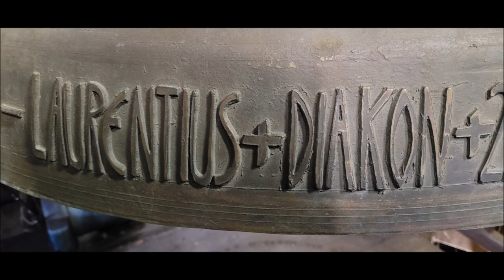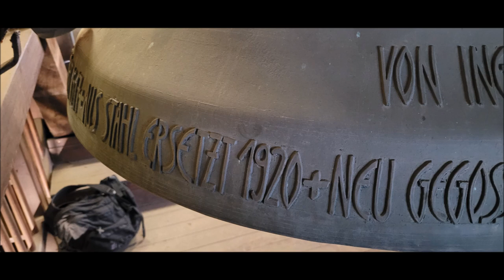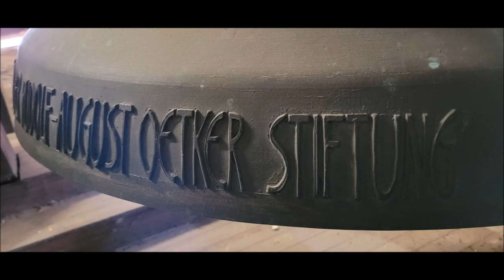Steinhagen - Das Geläut der ev. Dorfkirche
1147. Der fränkische König Conrad III. bestätigt dem Reichsstift Herford Besitzrechte an mehreren Hagen (Höfe, Hofstellen) im Bereich der heutigen Gemeinde Steinhagen. Dies ist die erste Erwähnung der heutigen Gemeinde, 1258 in einer Urkunde des Bischofs von Paderborn erstmals Steinhagen genannt. Im Zuge einer kirchlichen Gebietsreform 1334, bei der die beiden bestehenden Siedlungskerne vereint werden, wird auch die Kirchengemeinde gestiftet. Die heutige kleine Marienglocke nennt hier als Stifter Graf Bernhard von Ravensberg, Domherr von Osnabrück und Münster sowie Propst von Schildesche (+1346) und Ritter Sweder von dem Busche (eigentlich Bussche) (+1373?) aus Lemgo, dessen Familie über das Stift von St. Marien in Lemgo und das Paderborner Domkapitel eng mit kirchlichen Belangen befasst war. Als „Wegbereiterin“ der Stiftung nennt die Glocke die Äbtissin des Damenstiftes Herford und Reichsfürstin Luitgard II. von Bicken (+1360?), das Reichsstift war in der Region des Ravensberger Landes sicher die in kirchlichen Belangen ordnende Kraft.

Vielleicht zur Gründung der Pfarrei wurde im 14. Jh. die im Kern noch heute bestehende Dorfkirche errichtet, die Ursprünglichkeit wird vor allem im zweischiffigen Langhaus mit den tief herunter gezogenen Gewölben sichtbar. Der Turm mit seinem im Ravensberger Land häufiger zu findenden 2-Giebel-Motiv dürfte ebenfalls aus der Zeit stammen. Die Kirche wurde 1901 im Chorbereich querschiffartig erweitert. Sie erhebt sich inmitten des baulich noch vorhandenen Kirchrings, umgeben vom ehem. Friedhof. Die wenigen erhaltenen Stücke der Ausstattung werden bei den Bildern benannt.

Die bis 1918 älteste, erhaltene Glocke der Dorfkirche, im damaligen Dreiklang die mittlere Glocke mit 1070mm Durchmesser, wird anhand von Aufzeichnungen zur Zier von CLAUS PETER unter Vorbehalt der Lemgoer Gießwerkstatt (später GRAWICK/GROWINCK) zugeordnet und in das 14. Jh. datiert. Möglicherweise war hier die Verbindung über Ritter Sweder, dessen Familie in Lemgo ansässig war, maßgebend? Die älteste, erhaltene Glocke dieser Werkstatt stammt von 1398 (Lemgo, St. Johann).

1740 wurden die große und die kleine Glocke von BERND HEINRICH FRICKE in Gütersloh umgegossen. Seit wohl 1834 war die große Glocke wieder gesprungen, ihr Gewicht wird mit 1985 Pfund angegeben. Den Umguss besorgte 1838 NIKOLAUS ADOLPH WIEDEY aus Gütersloh. Bereits 1861 wurde die große Glocke erneut, diesmal von HEINRICH LUDWIG LOHMEIER aus Gütersloh, umgegossen, Durchmesser 1180mm.

1918 wurden die beiden größeren Glocken von 1861 und vom 14. Jh. zu Kriegszwecken abgeliefert (1710kg), die kleine Glocke von 1740 verblieb als Läuteglocke. 1920 wurde mit dem hist. Bestand (Glockenstuhl + Glocke) kurzer Prozess gemacht und ein großes Stahlgeläut in der Tonfolge h° d‘ e‘, gegossen vom Bochumer Verein, in einem neuen Stahlstuhl aufgehängt. Die inschriftlosen Glocken erklangen mit Unterseptimen, die große Glocke stand im Klang erheblich zu hoch und wird als sehr resonanzarm beschrieben. Das alte Geläut ist in einem Videobeitrag der kath. Kirchengemeinde, hier ab etwa Minute 9, zu hören

Rostschäden am Stahlstuhl und die nicht überragende Qualität der Stahlglocken führten ab 1997 zu Überlegungen zum Austausch von Stuhl und Glocken. Ab 1999 war klar, alle Glocken und den Stuhl zu ersetzen. Den Zuschlag für den Guss erhielt die Eifeler Glockengießerei Mark (HANS AUGUST MARK und CORNELIA MARK-MAAß), das neue Geläut wurde am 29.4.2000 in Brockscheid in der Eifel gegossen. Die Zier entwarf ROSEMARIE VOLLMER, Gondelsheim, die bereits 1996 die Glocken für die Stiftskirche in Bielefeld-Schildesche gestaltete. Heute erklingt so vom Turm der Dorfkirche ein in Klang und Gestalt außergewöhnlich prachtvolles Geläut in strahlender Kraft. Ein Glücksfall!

Glockendaten (lt. Angebot der Gießerei):
d‘, ~1400 mm, ~1700 kg
e‘, ~1270 mm, ~1300 kg
fis‘, ~1160 mm, ~1000 kg
g‘, ~1090 mm, ~850 kg

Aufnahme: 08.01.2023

Alle Fotos, wenn nicht anders angegeben, eigener Provenienz.

Herzlicher Dank gilt dem Vorsitzenden des Presbyteriums, Herrn Kleen, für den freundlichen Empfang, die fachliche Begleitung und die Ermöglichung des Sondergeläutes sowie Florian für die Organisation. Und ein Danke auch an Florian und Matthias für die kurzweilige Entdeckung der Steinhäger Geläute!

Verwendete Quellen/Literatur:

Ev. Kirchengemeinde Steinhagen (Hg.): Glockeneinweihung der Evangelischen Kirchengemeinde Steinhagen (Festschrift), Christi Himmelfahrt 2000.

Daraus insbesondere:

DR. CLAUS PETER: Aus der Geschichte der Steinhagener Glocken.